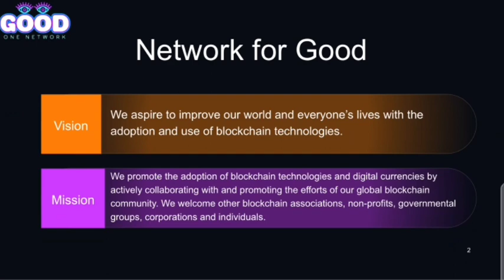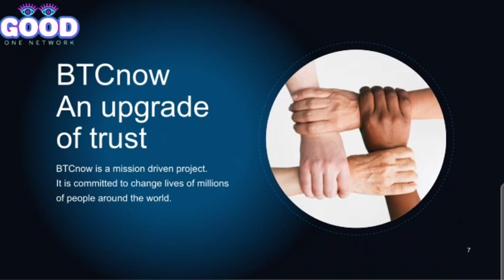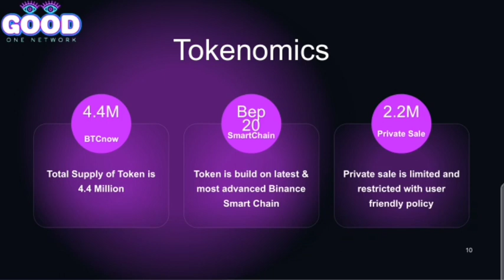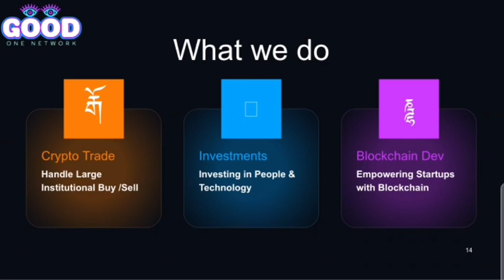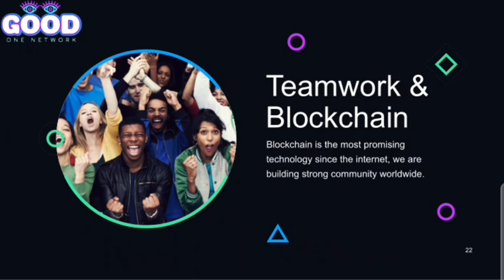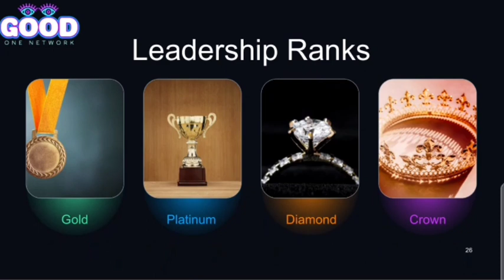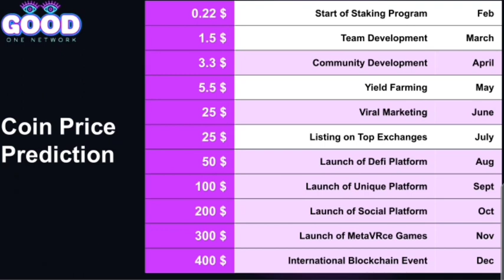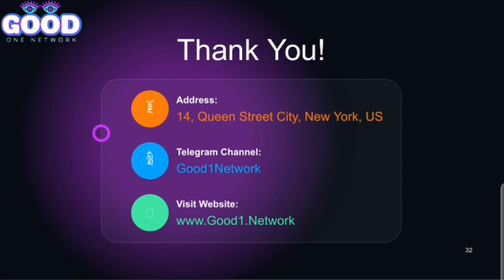Good1 Network New business opportunity full plan Marathi 90168 81144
GOOD ONE NETWORK || NEW MLM PLAN LAUNCH TODAY || NEW MLM PLAN LAUNCH 2022 || BEST MLM PLAN || BTCNOW

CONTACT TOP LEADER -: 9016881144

CALL / WHAT'S UP

 ◆Tamil
◆Telugu
◆Malayalam
◆English
◆Hindi
◆Kannada
◆Marathi

◆MLM SOFTWARE
◆MLM BUSINESS PDF
◆MLM VIDEO